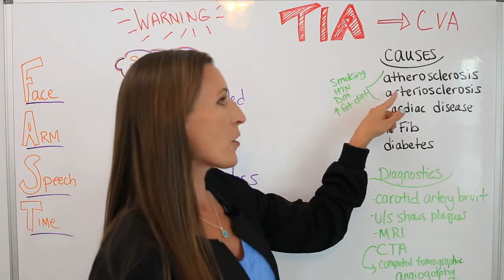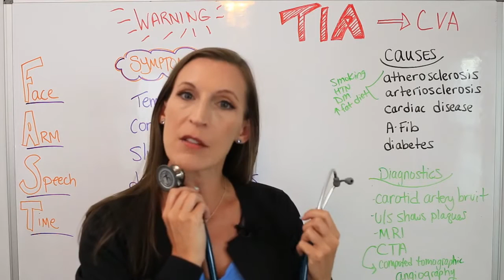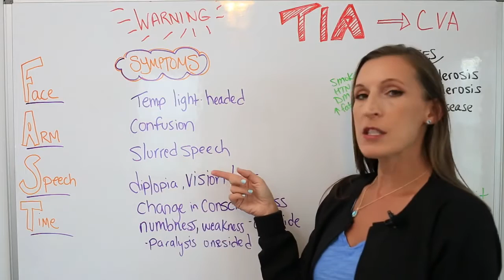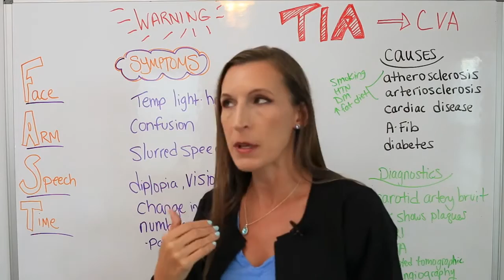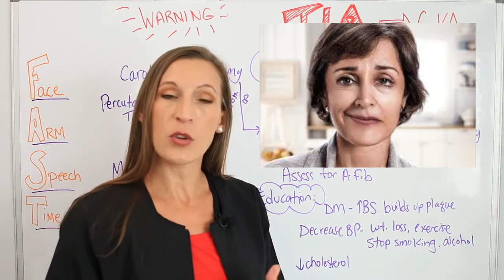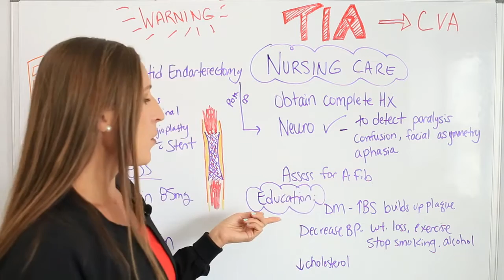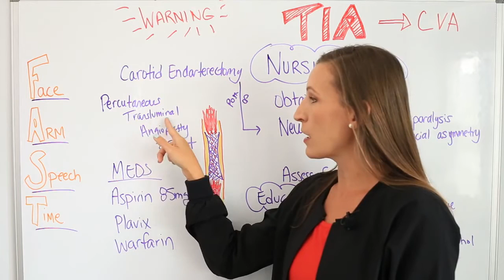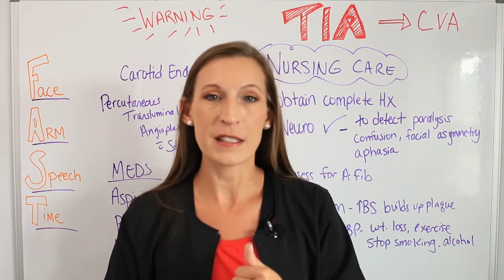TIA: Transient Ischemic Attack for NURSING STUDENTS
A mini lecture over TIA for nursing school. Nursing care, medications, FACE acronym, Education, carotid endarterectomy.

Be aware that medications and protocols do change over time---especially with TIA and CVA. Check the American Heart Association website to stay up-to-date on current recommendations. All content on Nurse Blossom is for educational and informational purposes only and does not constitute medical advice. Although I strive for accurate information, healthcare is constantly changing. Protocols, medications, and equipment change over time, and errors in the presentation of information may unintentionally occur.